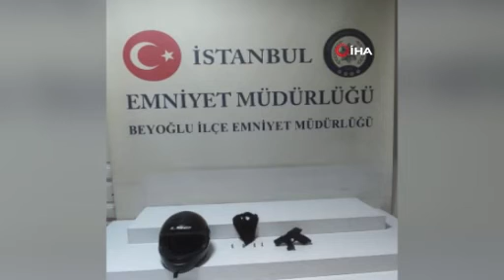AKSİYON FİLMİ GİBİ OLAY KAMERADA: GASPÇI ÜSTÜNE ATLAYAN POLİS AMİRİNE ATEŞ AÇTI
Turistleri hedef alan bir gasp çetesini kovalayan Beyoğlu Asayiş Büro Amiri, şüphelilerin üstüne atladı. Gaspçı amire silah çekip ateş etti ancak tutukluk yapınca kaçmaya devam etti. Aksiyon filmlerini aratmayan o anlar kameralara yansırken, sokak sokak devam eden kovalamaca sonucu gaspçılar kıskıvrak yakalandı.